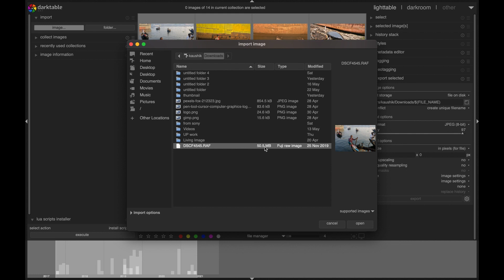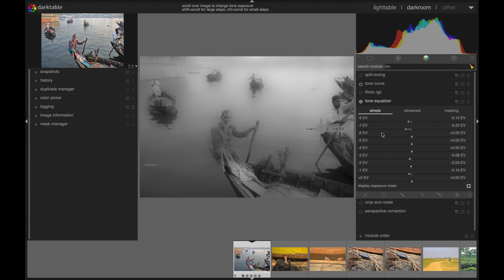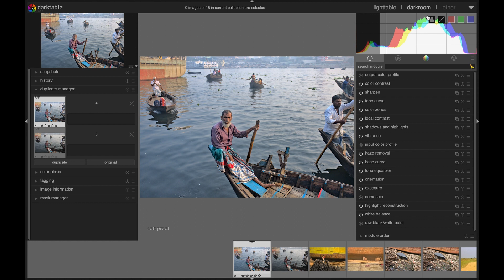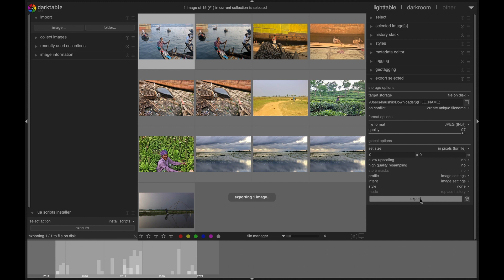How to Edit Photos in Darktable | Edit Raw Photos Like a Pro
Hello friends,

Welcome to another Darktable tutorial

In this tutorial, I am going to demonstrate how to edit pictures using different modules in Darktable.

Thanks

LI